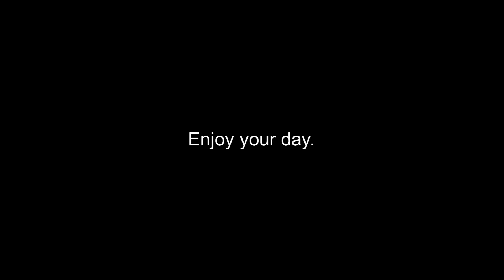Madness Combat Challenge | Blade and Sorcery